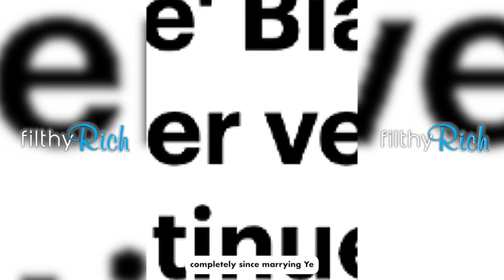Kanye's and Bianca's quick marriage shocker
Is Bianca Censori being silenced?